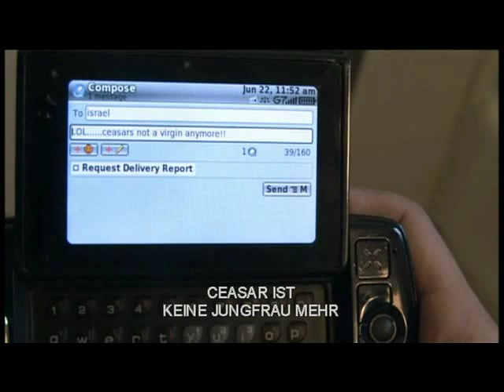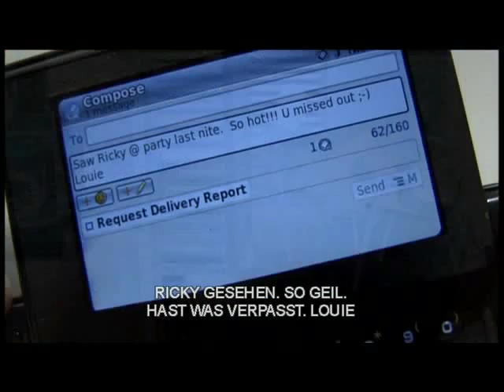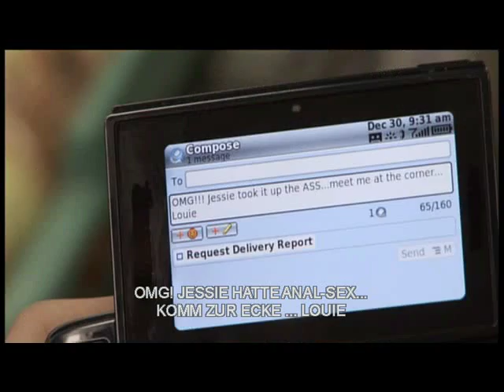Dish 1.avi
DISH
ein Film von Brian Krinsky (USA 2009, 16 Minuten)
Newfest 2009: Zuschauerpreis